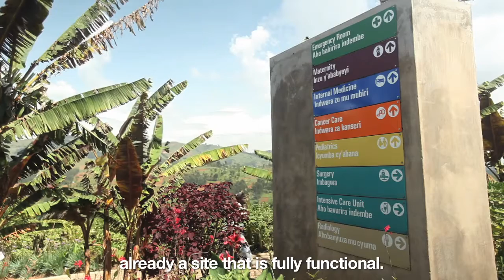Vaccinating against cervical cancer - HPV vaccines in Rwanda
Cervical cancer is the second leading cause of cancer deaths among women in developing countries. Dubbed the 'silent killer', many women are unaware of the disease until too late.

In countries where cervical cancer screening and treatment services are limited, prevention is key. The immunisation of adolescent girls with three shots of human papillomavirus (HPV) vaccines can prevent 70% of cervical cancer cases in adulthood.
Rwanda is the first country in Africa to introduce HPV vaccines nationwide. Every year, thousands of adolescent girls across Rwanda are vaccinated. In a well coordinated programme integrated into mother and child health week, health workers, teachers, schools and health facilities mobilise to ensure that every girl is reached.

The film covers the third round of HPV vaccines held in October 2012, and includes interviews with Dr Agnes Bingawaho, the Minister of Health, health workers, girls and a mother.

Director and producer: Ryan Youngblood, Producer: Diane Summers, Executive Producer: Dan Thomas
All copyright GAVI Alliance